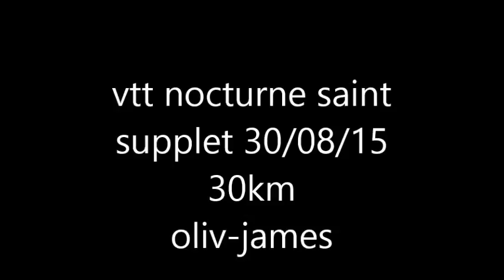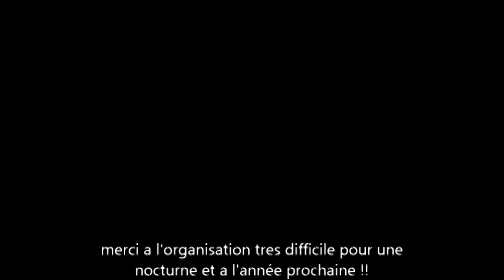vtt nocturne saint supplet